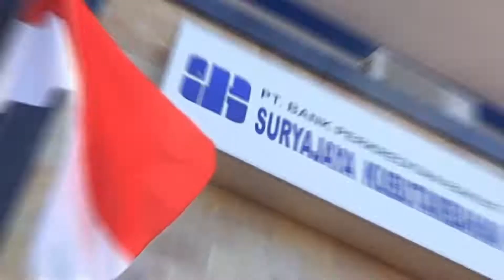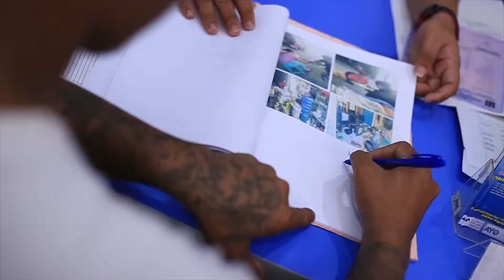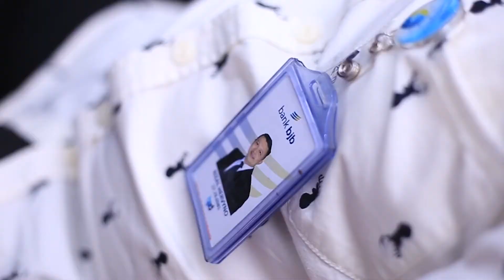BANK BJB - BPR SURYAJAYA KUBUTAMBAHAN BALI TESTIMONI